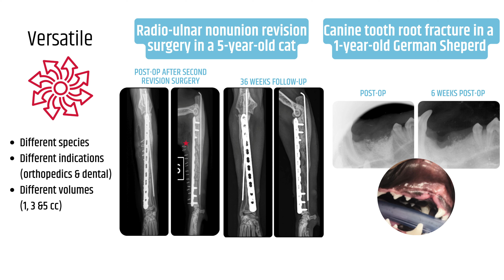BIOCERA-VET Bone Surgery Granules - Key features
Discover how easy to use our BIOCERA-VET Granules are